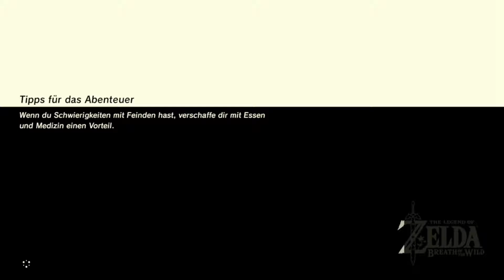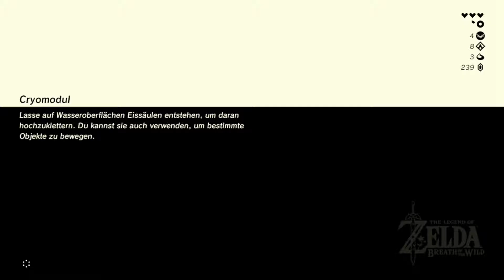Breath of the Wild: Part 11 - Schreine und das Gefühl der Zufriedenheit - zelosq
Die Schreine sind wirklich gar nicht mal so schlecht! Vorallem dieses Gefühl wenn man ein schweres Rätsel auf andere Weise meistert!